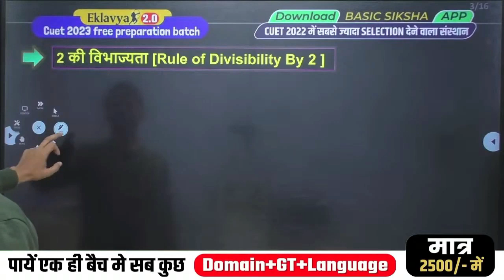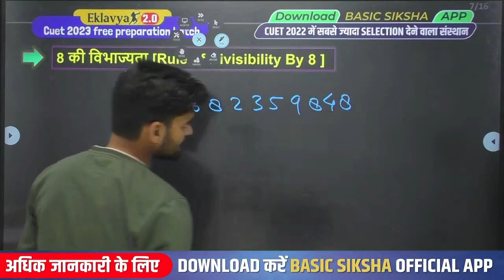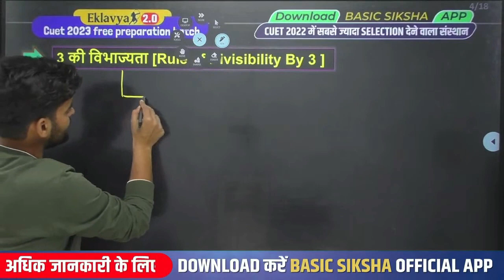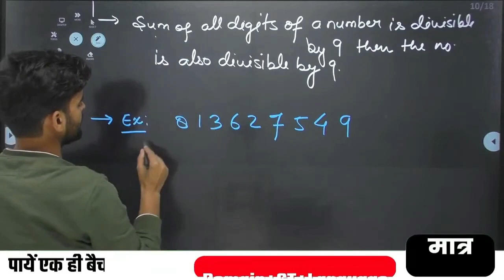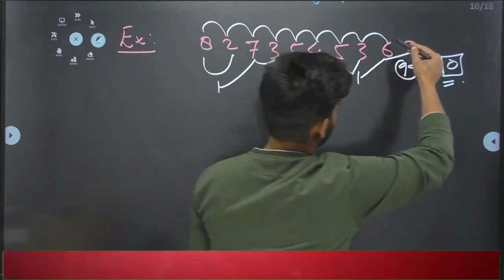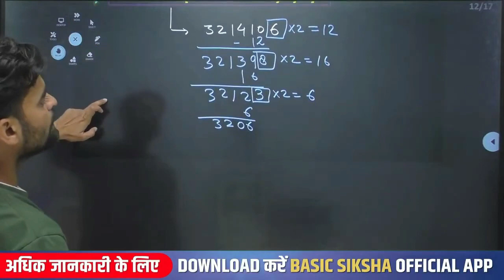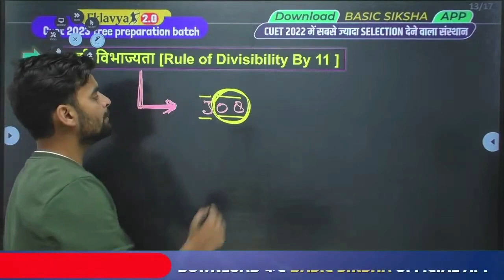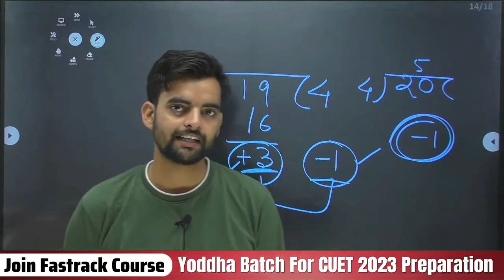Divisibility rules|Number System|Free CUET 2023 Numerical Ability Prep|CUET2023 General Test Class